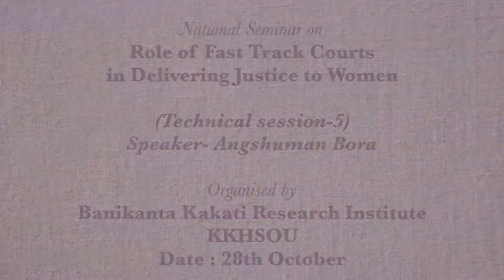National Seminar_Role of Fast Track Courts in Delivering Justice to women_Technical session-5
Speaker- Angshuman Bora
Organised by: BKRI, KKHSOU